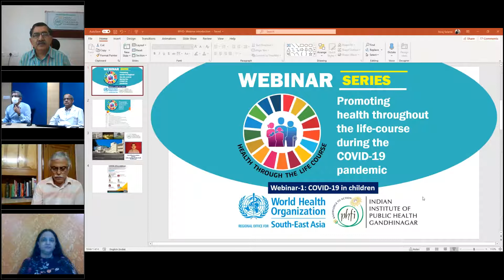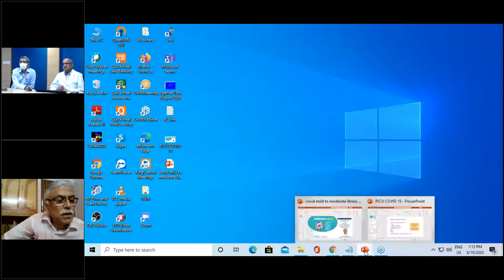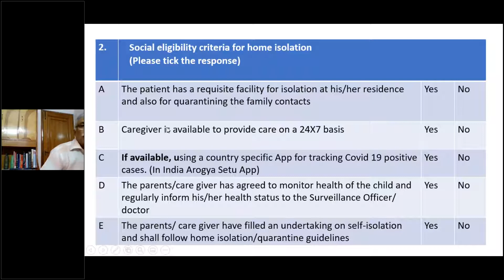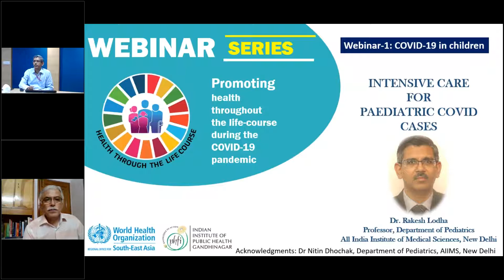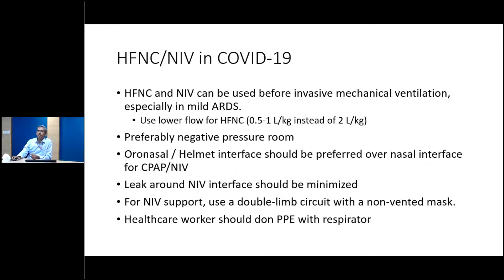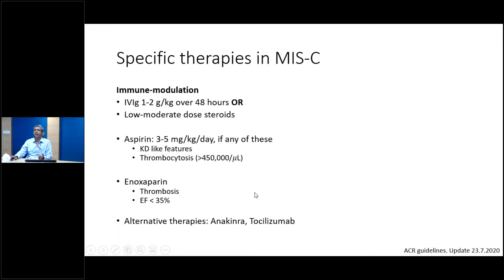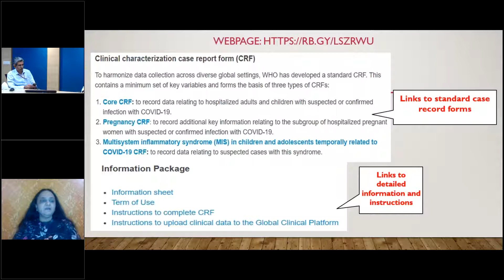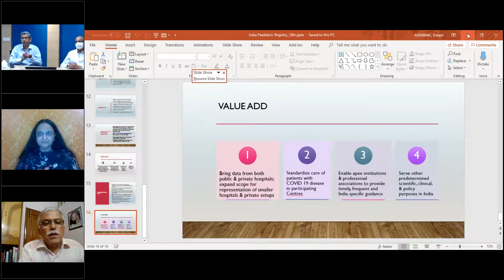Webinar - Promoting health throughout the life-course during COVID-19 pandemic: COVID-19 in Children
The first webinar in the series covers the epidemiology, clinic presentation and management of paediatric COVID cases and the importance of setting up a hospital registry in the countries to understand the clinical profile & outcomes of paediatric COVID in South-East Asia. This will help standardise the case management  and contribute to quality of care and better understanding  of the disease itself.